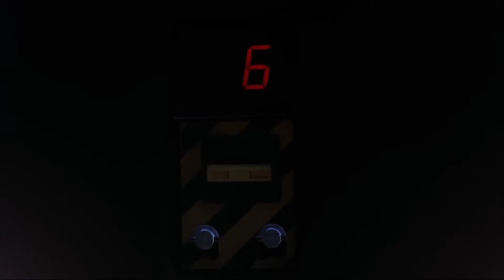Daft Punk Tribute HALFSTEP Mashup Pack Mix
Daft Punk Tribute HALFSTEP Mashup Pack

-Daft Punk Tribute - 1993 to 2021-

After seeing the Daft Punk breakup epilogue, We decided to make Mashup for tribute them
We will always remember them as legends, Thank You!

Daft Punk X Steve Aoki & Gammer – Around The World Incoming (HALFSTEP Mashup)
Daft Punk, David A X Steve Aoki & Hasse de Moor - Get Lucky Mind Control (HALFSTEP Mashup)
Daft Punk, Far Out X Callum Higby & ALRT - Harder Better Faster Stronger One More Night (HALFSTEP Mashup)
Daft Punk, Retro Vision X D-Block & S-te-Fan - One More Good Times (HALFSTEP Mashup)